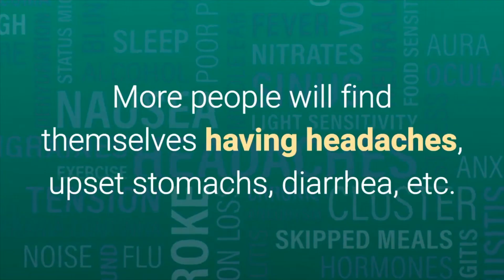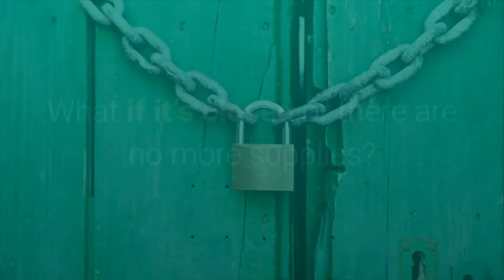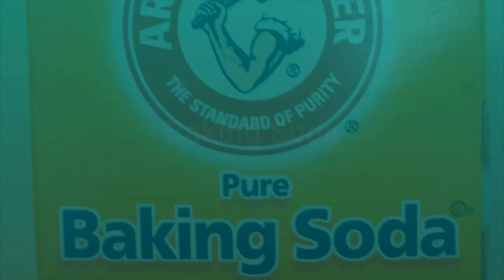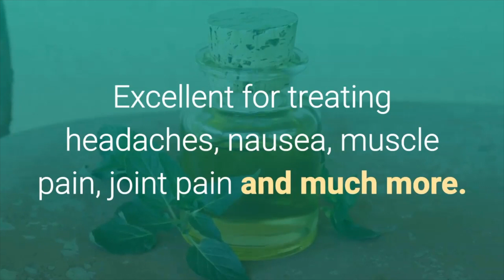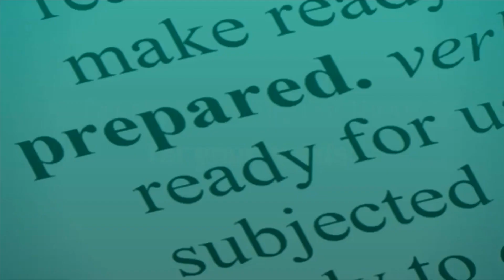10 Essential Home Remedy Supplies for Preppers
Sheri Ann Richerson from ExperimentalHomesteader.com shares with you 10 Essential Home Remedy Supplies For Preppers.

My Books:
The Complete Idiot’s Guide To Seed Saving & Starting

The Complete Idiot’s Guide To Year-Round Gardening

101 Organic Gardening Tips

101 English Gardening Tips

Perspective Visions: Enigmatic Masterpieces

What I Use To Film My Videos: Camera: iPhone 6S Plus Lights: Chromo, Inc. 160 LED Camcorder Video Light Microphone: Clever eMic Lavalier Microphone Tripod, Camera Lenses And Other Equipment: iStablizer Dolly iStablizer Selfie Stick iOgrapher, iOgrapher 37MM Wide Angle Lens and iOgrapher 37MM 2X Telephoto Lens Kit Apps: iMovie and MoviePro **Some links above may be affiliate links**